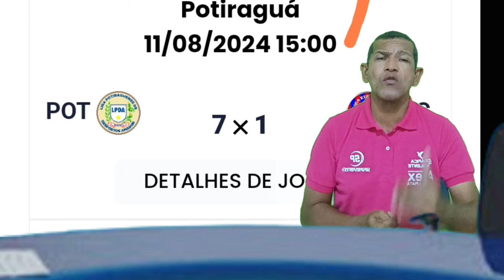O demolidor Pim marca mais um gol no Intermunicipal